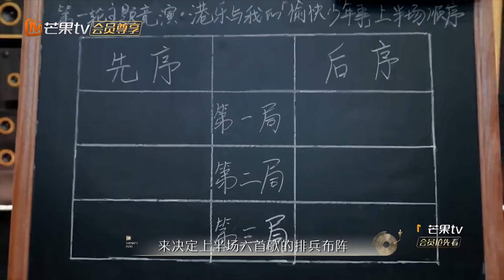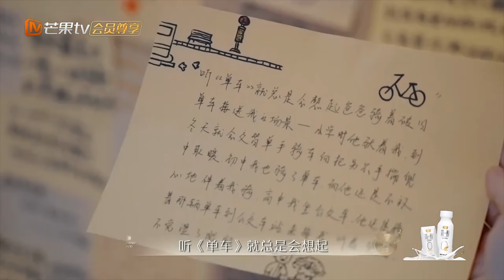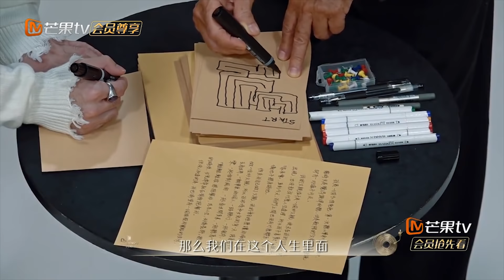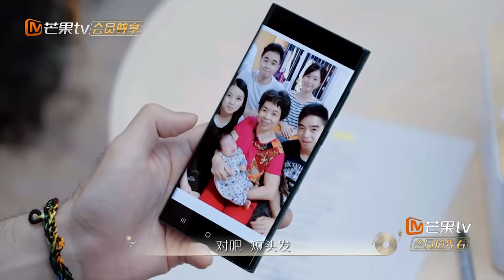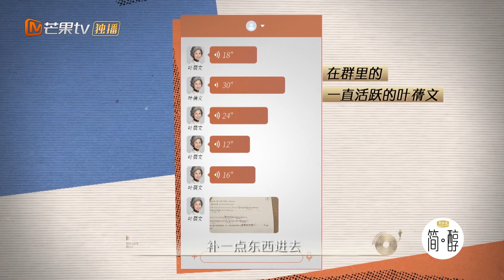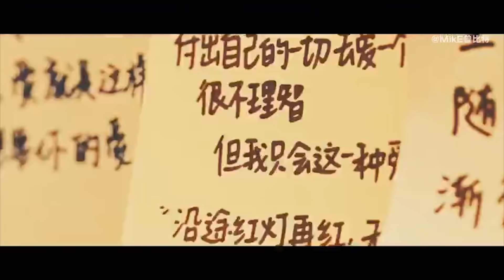前方彩蛋掉落！看到最后有惊喜！曾比特为《单车》录制vlog啦！《声生不息》Infinity and Beyond丨MangoTV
港乐「传奇国货」唱出音乐新潮流！加入Mango TV VIP 4月24日起每周日会员抢先看正片！先人一步聆听港乐金曲！非会员每周一12:00首播！